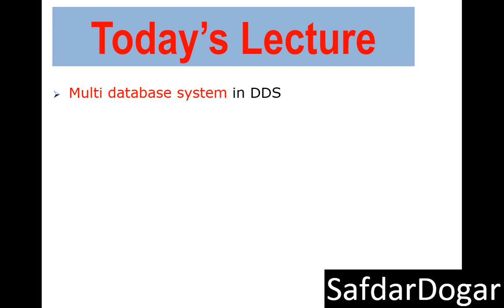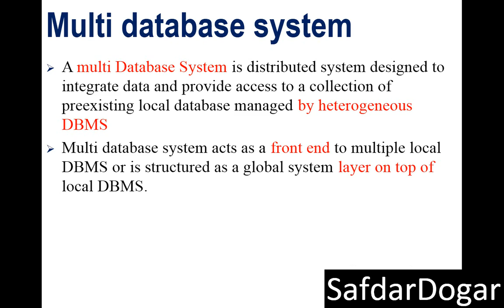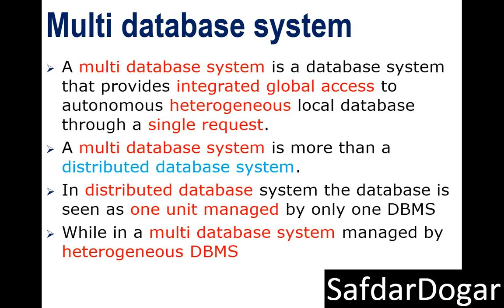Multi Database in Distributed Database System Lecture 26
In this Video We Learn Multi Database in Distributed Database System Step by Step With Easy Example